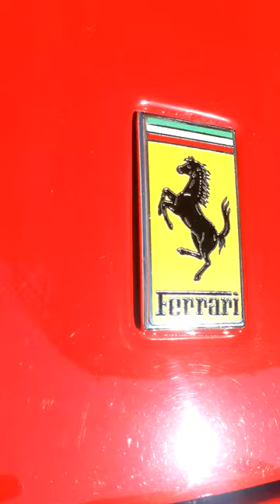Ferrari f430 prima del trattamento carrozzeria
Breve filmato che mostra i numerosi graffi circolari ed opacità della carrozzeria esposta al sole prima di iniziare il trattamento carrozzeria che la riporterà brillante.